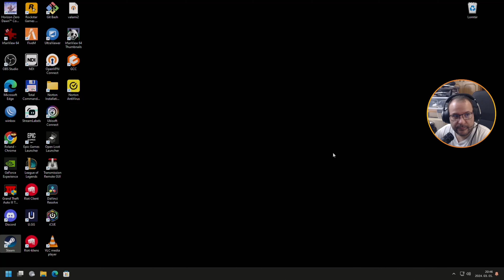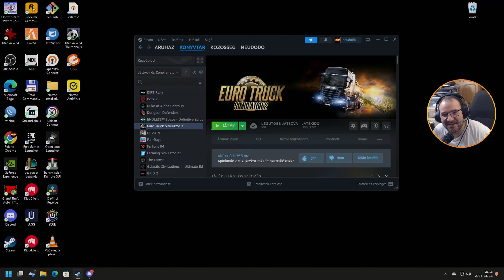Túlsúllyal küzdünk! #08 NEMÁ TRANS | Euro Truck Simulator 2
Streamer setup:
Elgato HD60 X  Capture Card
Mikrofon: AudioTecnika AT2040
Hangkártya: Motu M2

Gép:
Tápegység: NZXT C750 750W
Alaplap: Asus PRIME X570-P
Ház: NZXT H510
Hűtő: NZXT Kraken X53 240mm AIO Aer RGB Liquid Cooler hűtő
Ram: G.Skill 64GB/3200MHz DDR-4 Trident Z (Kit! 2x 2db 16GB)
Proci: AMD Ryzen 9 5900X 3.70GHz
Videókártya: GIGABYTE RTX 3060 Ti 8GB DDR6 OC LHR